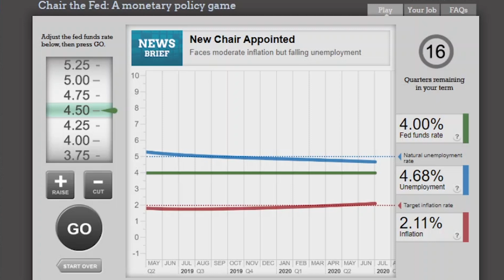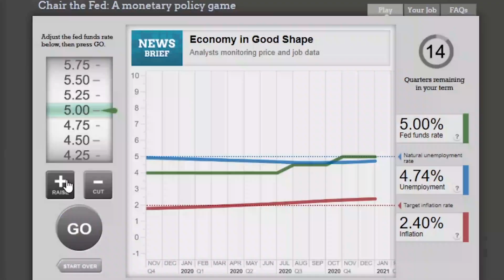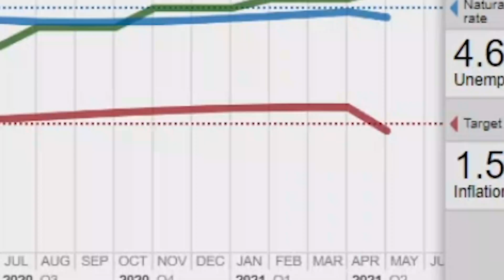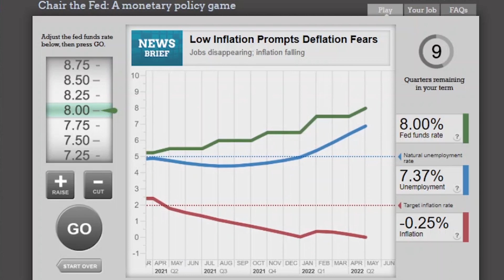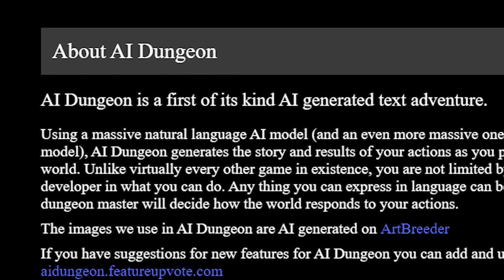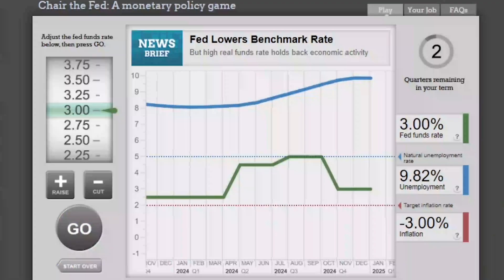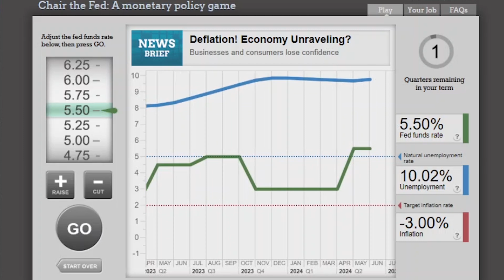I Asked AI To Run the Federal Reserve. It Went Badly.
I setup GPT-3, the new natural language processing algorithm from OpenAI, to run the Federal Reserve. Will the AI navigate monetary policy, or will it crash the economy to the ground?